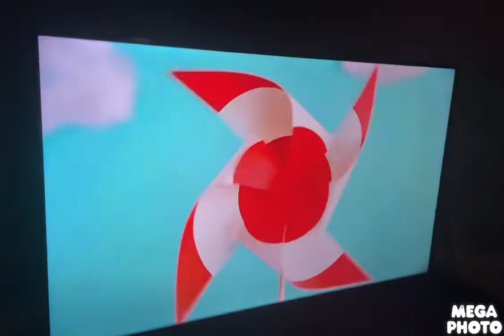Target Commercial (PBS Kids)